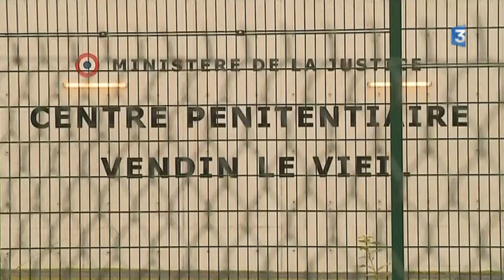Prisons : reprise du travail pénitentaire à Sequedin et Vendin-le-Vieil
Par Didier Pithon et François Daireaux